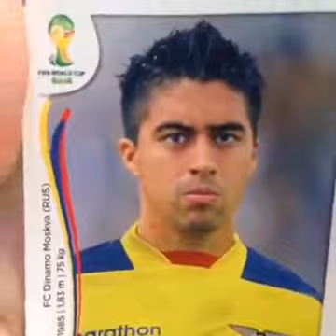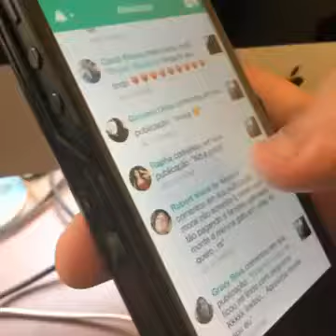Bryam Medeiros Best Vines Top 50 **new**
A Pilation Featuring The Best Of "best Vines" Producer: Vines What Is Vine? Obrigado!! Partilhe!! Obrigado :d.